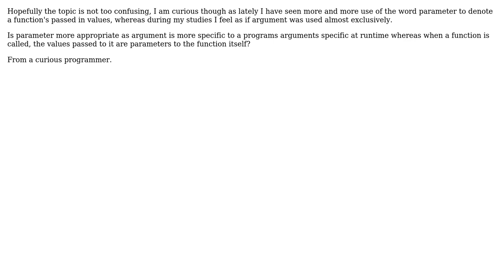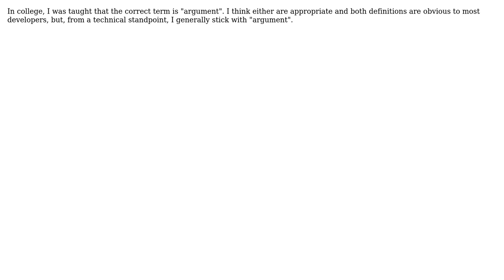Is argument or parameter considered more appropriate for a function/method argument/parameter?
Software Engineering: Is argument or parameter considered more appropriate for a function/method argument/parameter?

With thanks & praise to God, and with thanks to the many people who have made this project possible! | Content (except music & images) licensed under CC BY-SA | Music | Images & others | With thanks to user ysolik user Jorg W Mittag user Jerry Coffin user Chris user Casey and the Stack Exchange Network Trademarks are property of their respective owners. You are responsible for your own actions.